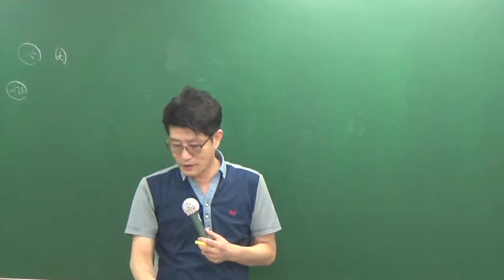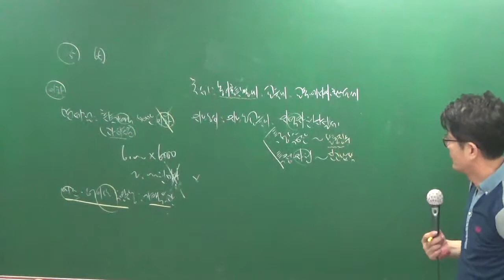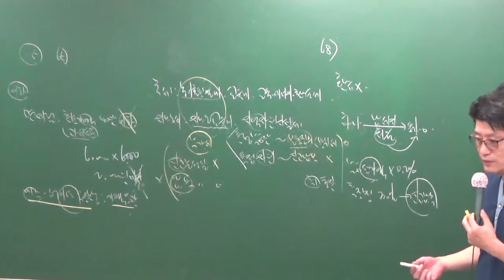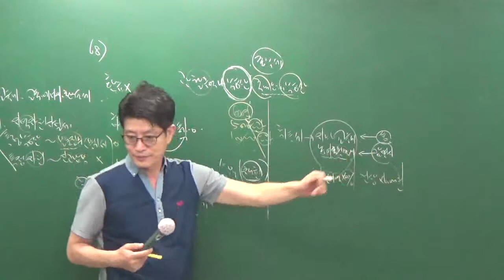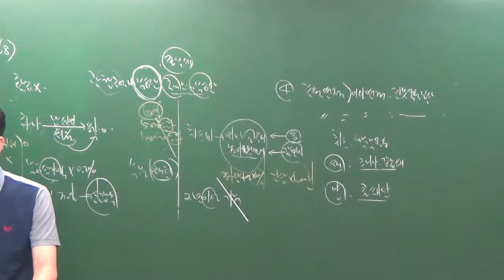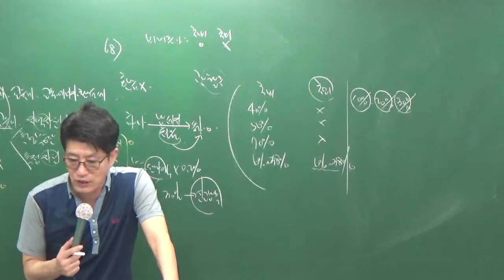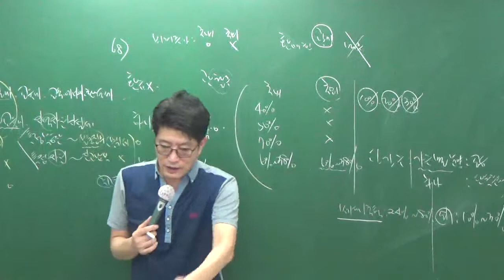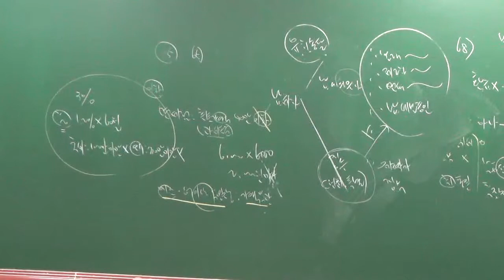세법9-3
9월모의고사